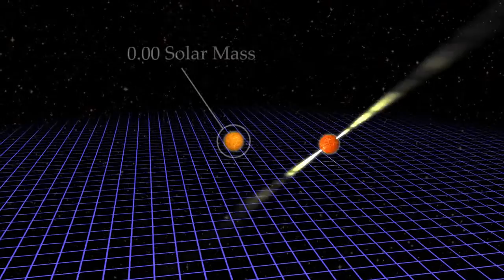Geodetic Precession in a Pulsar